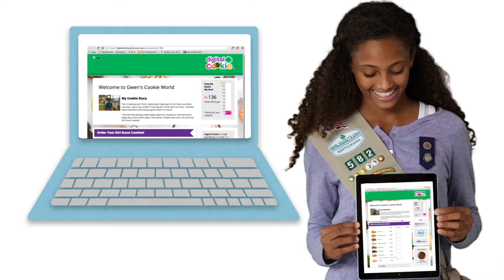One Delicious Century!